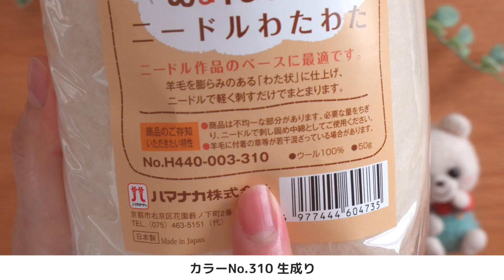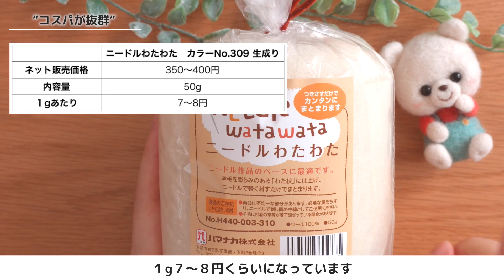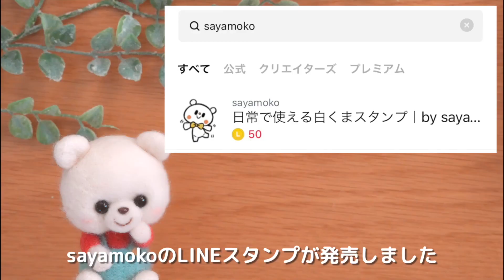【ニードルわたわたNo.310】愛用する３つの理由をご紹介します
しろくまのほっぺを愛する羊毛フェルト作家
sayamokoです🐻‍❄️🌿

今回はニードルわたわたNo.310を愛用している３つの理由をご紹介します。

🪴今回の動画で使用しているアイテム🪴

※「ハマナカ」ニードルわたわたNo.310

 🌼いつも使っている材料🌼

◆ベース羊毛
ハマナカニードル わたわた

◆顔の色
ハマナカ フェルト羊毛 ナチュラルブレンド
col.801（ホワイト）

◆くち
col.809 (ダークブラウン)

◆ほっぺた
ハマナカ フェルト羊毛 ナチュラルブレンド ハーブカラー
 col.814 (ピンク)

◆さし目6㎜(6個入り)

◆さし鼻茶色4.5mm(50個入り)

◆Clover フェルトパンチャー3本針

◆ハマナカ極細ニードル(2本入り)

◆アンティーク調パッチワークシザーズ 100mm 本革ケース付

◆Clover フェルトパンチャー用スポンジマット

◆アドガー　チャコエースⅡ 紫

◆アドガー チャコエース・イレーサー

◆コニシ ボンド 木工用 50g(ボトル)

🪴使用機材🪴

◆カメラ
ソニーフルサイズミラーレス一眼カメラ / α7M4

◆レンズ
タムロン 28-75mm F/2.8 Di III VXD G2 ソニーEマウント用（Model A063）

◆三脚
K&F Concept カメラ三脚

◆マイク
ソニー小型ラべリアマイク

◆編集用機材
2021 Apple MacBook Pro (14インチ）

🪴こだわり羊毛フェルトアイテムまとめ〔楽天〕🪴

サンフェルト株式会社様より発売中‼︎

『sayamokoの羊毛マスコット』

【Amazon】
◆ひよことなかよしくまちゃん（初級〜中級）

◆にこにこおすましくまちゃん（中級〜上級）

◆モコモコうさぎくまちゃん（中級〜上級）

・癒しの作品
・sayamokoの最新情報など